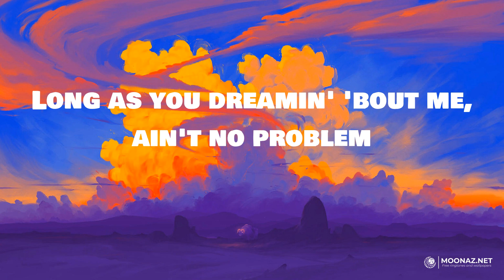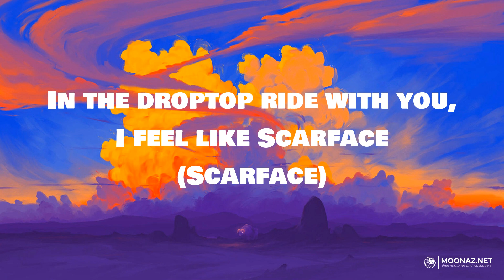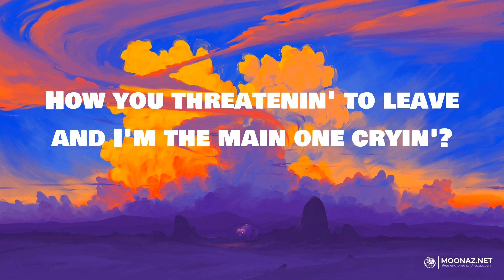SZA - SZA | LYRICS | Attention - Charlie Puth